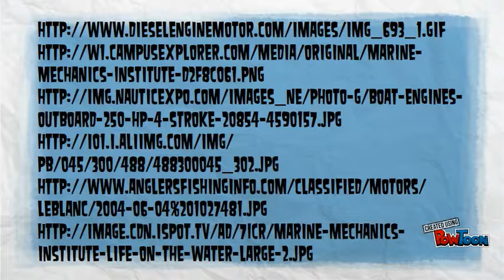Marine Mechanics Institute